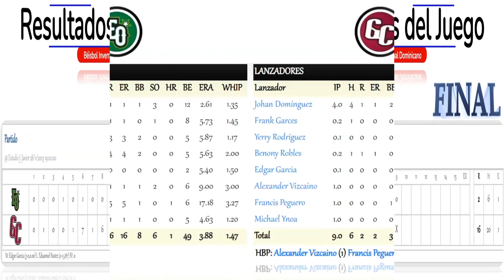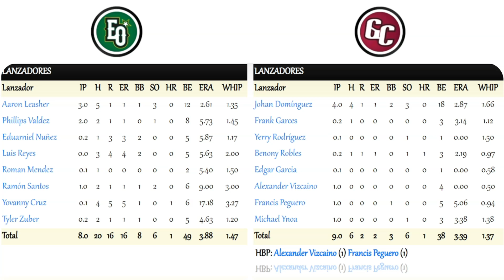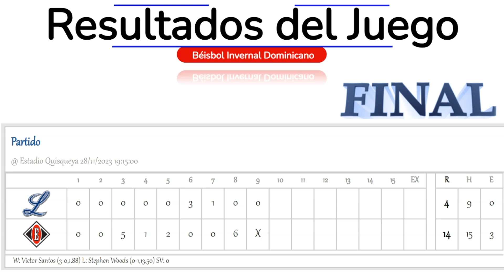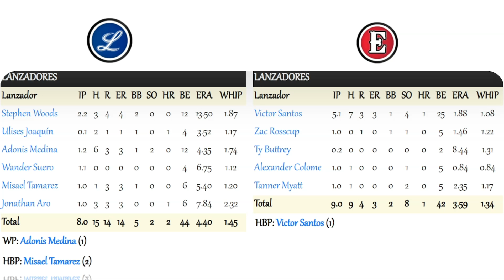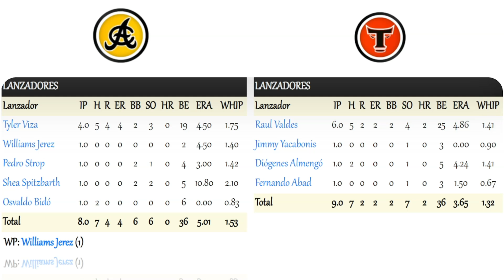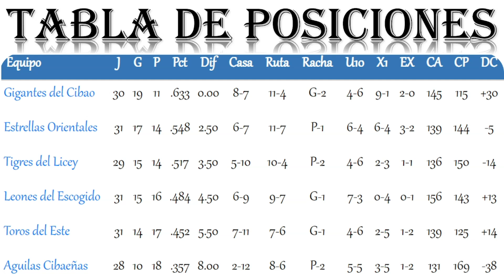Resultados - Juegos de hoy - Tabla de Posiciones - Pelota Invernal de la República Dominicana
El campeonato de béisbol otoño-invernal de 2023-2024 arrancará el jueves 19 de octubre próximo con la celebración de tres partidos en Santo Domingo, Santiago y San Pedro de Macorís, anunció este lunes la Liga de Béisbol Profesional de República Dominicana (LIDOM) a través de un despacho de prensa.

La inauguración oficial del certamen, dedicado a la comunicadora Onfalia Morillo Messina y en el que se disputará la Copa Banreservas, será en el estadio Quisqueya, donde los actuales campeones nacionales y del Caribe, Tigres del Licey, recibirán a los Leones del Escogido, a partir de las 7:15 de la noche.

El primer enfrentamiento entre los campeones de la pelota invernal: Tigres vs. Estrellas, será en San Pedro de Macorís el 27 de octubre y el 28 el conjunto verde le devuelve la visita al azul.

La noche de apertura también jugarán en el estadio Cibao, Águilas Cibaeñas y Gigantes del Cibao, a las 7:30 p.m., la misma hora que tendrá el juego entre los Toros del Este y las Estrellas Orientales en el parque Tetelo Vargas.

 La serie regular, compuesta por 150 partidos, concluirá el 21 de diciembre. El calendario cuenta con diez fechas libres, más los tres días (2, 3 y 4 de diciembre) de la Federación Dominicana de Peloteros Profesionales (Fenapepro).

El domingo 17 de diciembre habrá dos encuentros programados, mientras que, al siguiente día, lunes 18, se jugará únicamente un choque en la pelota invernal dominicana.